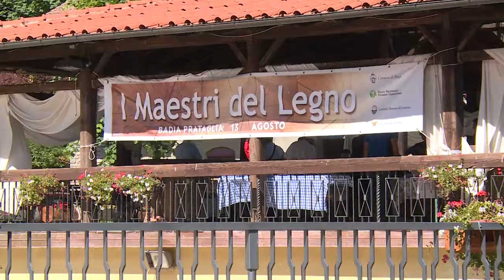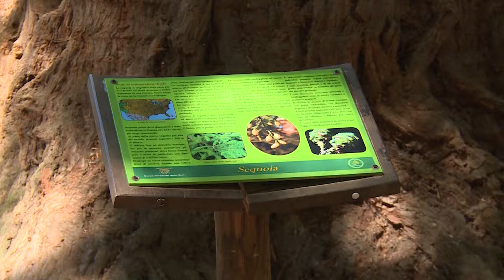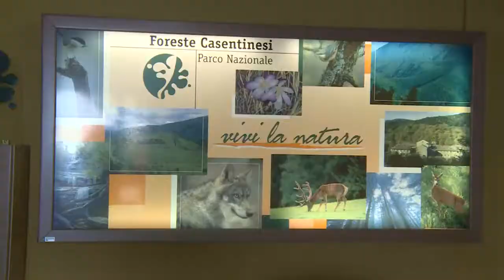Badia Prataglia, la 15ma Mostra Mercato "I maestri del legno"